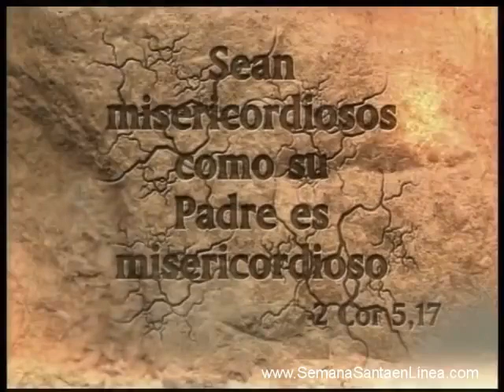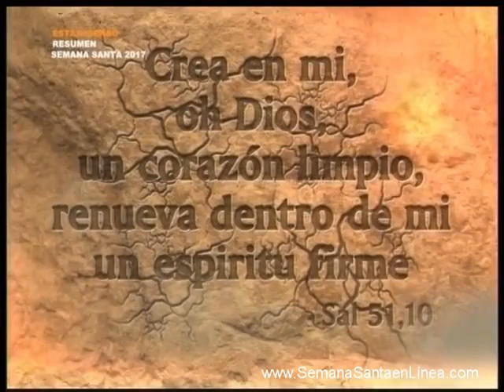Tanda Comercial Trecevisión • Abril 2017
Material cortesía de @SemanaSantaenLinea y gracias a Kevin García ツ por compartirlo.

Rec: 24/04/17 (aprox)